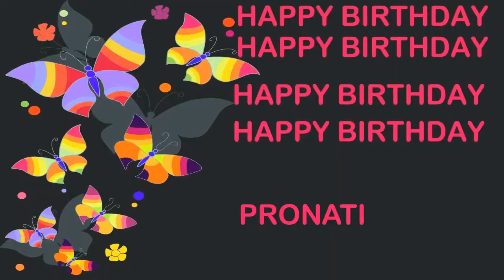Pronati Birthday Postcards & Postales - Happy Birthday